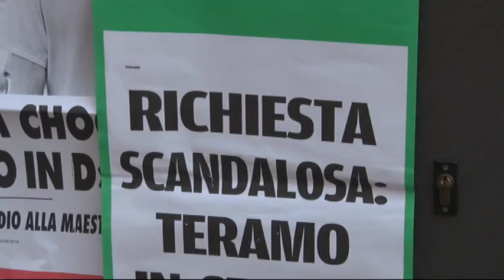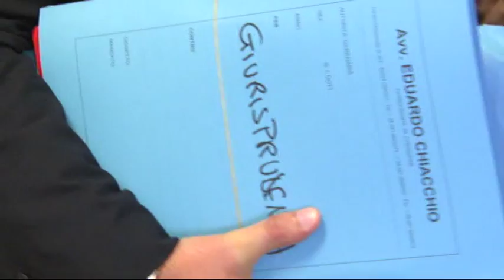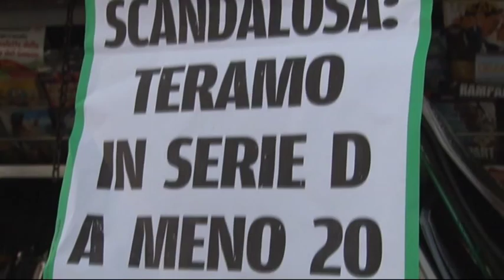Editoriale di Alfredo Giovannozzi sul Processo Teramo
Ferragosto di passione e di attesa per i tifosi del Teramo che dopo l'udienza di mercoledì adesso aspettano la sentenza della corte federale sul caso Savona_Teramo prevista molto probabilmente per lunedi.